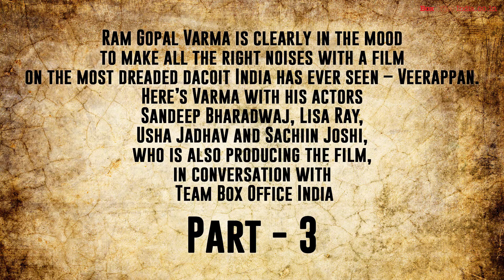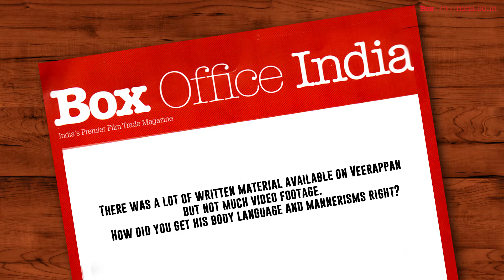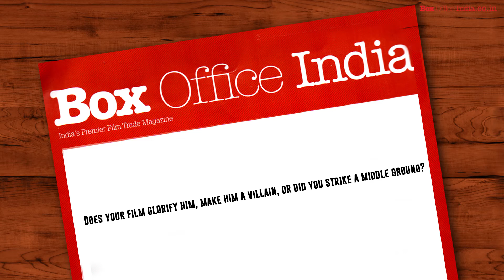Veerappan | Ram Gopal Varma, Lisa Ray & Sachiin Joshi | In Conversation | Box Office India | Part 3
Watch Ram Gopal Verma & Lisa Ray Talk about their Upcoming Movie "
Veerappan "at Box Office India.